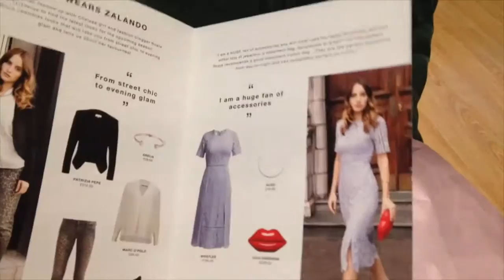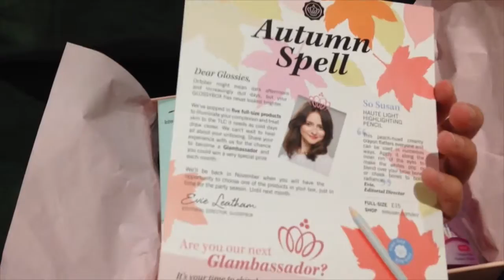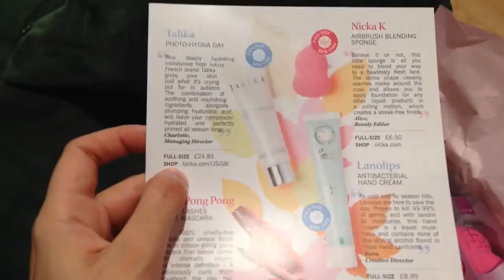My first Glossy Box - unboxing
Spacchetto la mia prima GlossyBox e sono molto felice :-) Ho trovato 5 prodotti full size che mi sembrano validi e ve li mostro con piacere.
I prodotti sono:
Talika: Photo-hydra day;
Jelly Pong Pong: Fairy lashes mascara;
Nicka K: airbrush blending sponge;
Lanolips: antibacterial hand cream;
So Susan: haute light highlighting pencil.